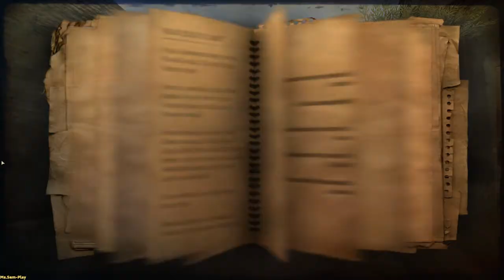Far Cry 2 ➤ Pala music